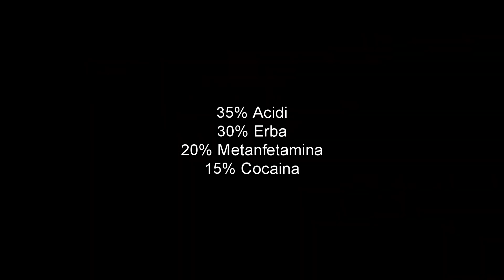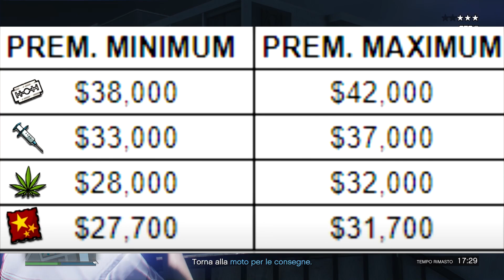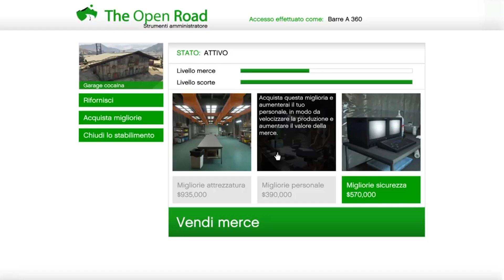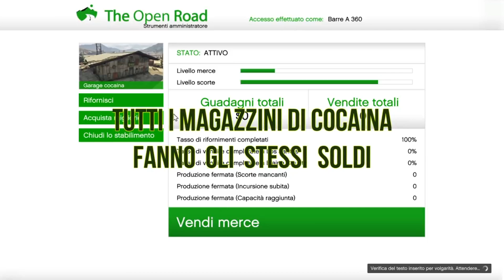IL BUSINESS DEGLI "SPACCIATORI" FA PENA: ECCO PERCHÉ CI PERDERETE E BASTA! (GTA 5 Online ITA Guida)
MAPPA AGGIORNATA DEI 3 SPACCIATORI DA STRADA DEL GIORNO SU GTA 5

Guida completa sul nuovo mini-business degli Spacciatori da Strada di Grand Theft Auto 5 Online ed il perché dovete lasciar stare e non vendere i vostri prodotti a loro!

00:00 Intro

00:28 Come funziona?

00:49 Dove si trovano?

01:29 Come fare soldi?

02:03 Prezzo "bonus"

02:35 Percentuale possibilità di trovare prezzo bonus

02:47 Cos'è il prezzo "bonus"

03:11 Guadagni prezzo "normale"

04:05 Perdite con il business

04:52 Guadagni con il prezzo "bonus"

05:28 Gli spacciatori vi fanno perdere tempo e dollari

06:04 Vale la pena comprare il business dell'MC per gli spacciatori?